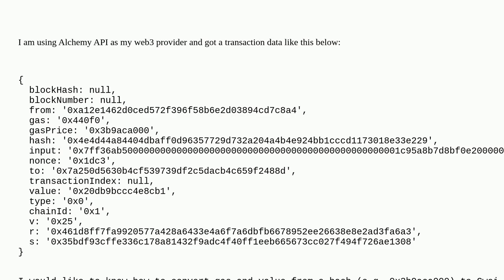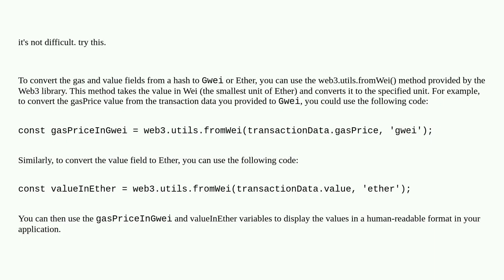How to read a transaction in human readable format using web3?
A special thanks goes out to the community

  solidity web3js etherscan etherjs go-ethereum